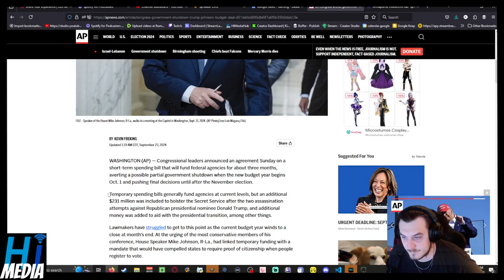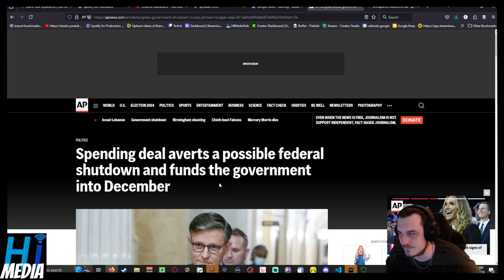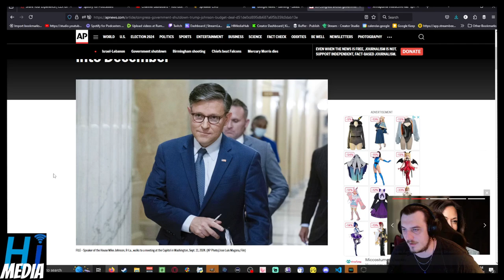Spending deal averts a possible federal shutdown and funds the government into December